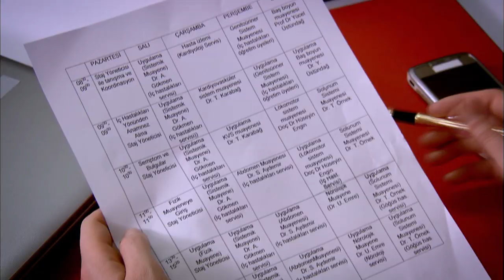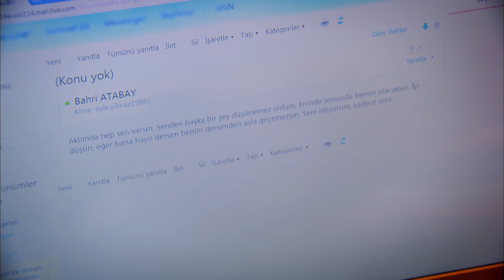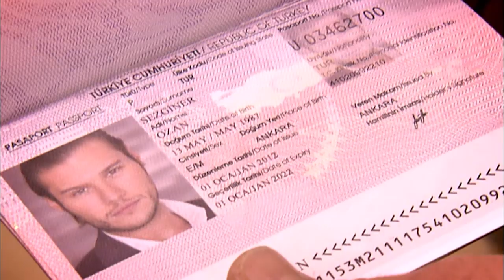Deniz Yıldızı 535. Bölüm 3. Sezon